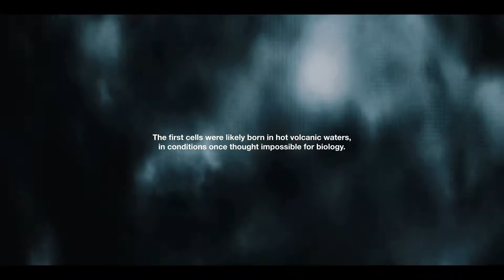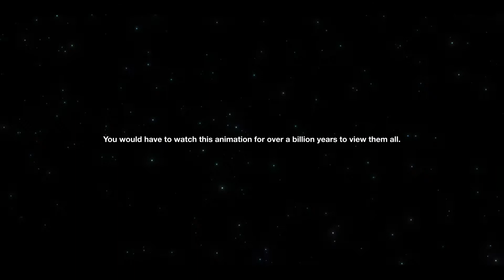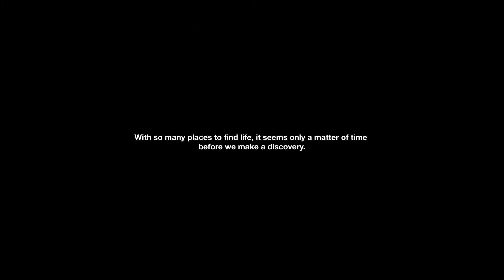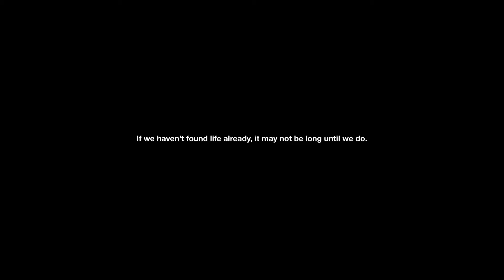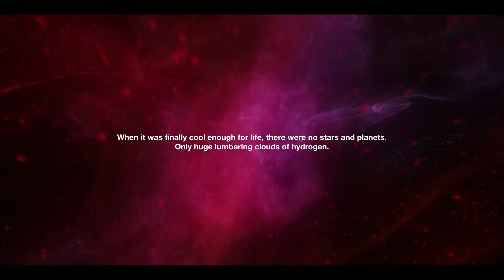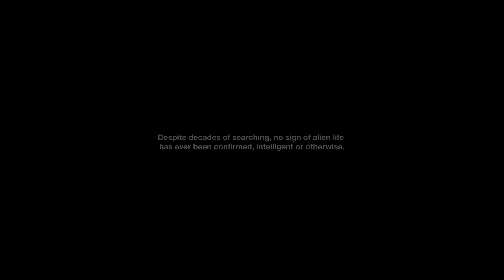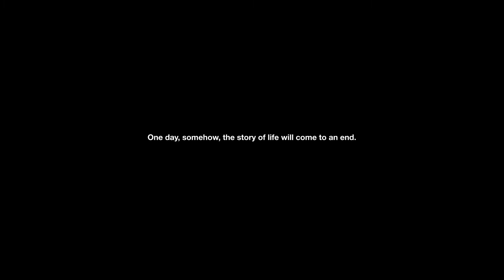Cornflakes 3D - Trance Fighter [Fan Made Video]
Fan Made Visual Video by Mosquito Cheetah
Fan Made Production´s 2021